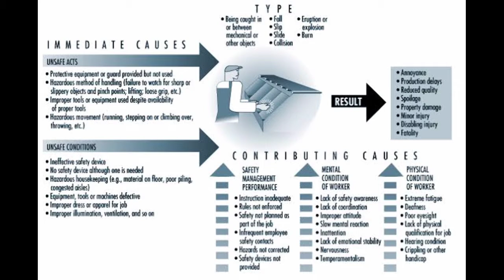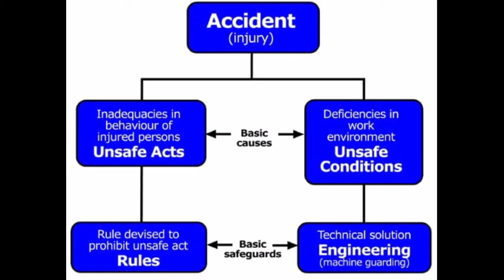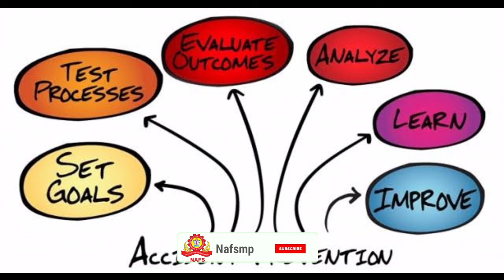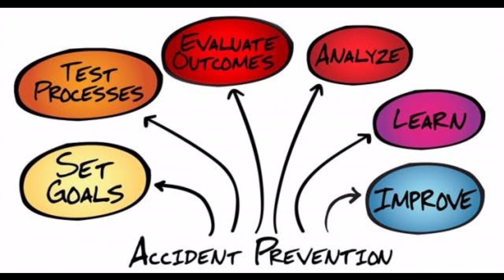Approaches to prevent accidents | NAFS Fire & Safety College | Fire and Safety Training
Approaches to prevent accidents.
Here are six ways prevent accidents in the workplace:
Always be alert. There's a reason why many workers insist upon that morning coffee. ...
Don't rush your work. ...
Wear required safety gear. ...
Follow instructions to a tee. ...
Pay attention to and follow emergency drills. ...
Insist upon proper training.

How can accidents in the workplace be prevented?
How to avoid accidents in the workplace
Keep Workspaces Clean. ...
Post Proper Signage. ...
Stay up to Date on Vehicle Maintenance. ...
Report Dangers and Accidents. ...
Provide Proper Training. ...
Provide Proper Equipment. ...
Avoid Shortcuts.

Why must accidents be prevented?
If the accident prevention plan is followed correctly, then accidents and injuries are less likely to happen in the workplace. This means that you wouldn't have to spend a lot on compensation costs, fines for violation of the law around workplace safety, and costs of property damage.

How are accidents and injuries prevented?
Accidents and injuries can be avoided and productivity improved where good housekeeping is a daily occurrence. A tidy facility often means a safe facility. Conduct regular safety inspections. Make sure all machinery and equipment safeguards are in place and in good working condition.

How can we prevent road accidents?
Preventing accidents is easy when you know what to do.
Develop the right attitude about driving. ...
Get as much supervised practice driving as possible. ...
ALWAYS wear your safety belt. ...
Underage drinking and drug use is illegal. ...
Limit your passengers. ...
Limit your night driving. ...
Keep it slow and safe for starters.

Thanks & Regards!